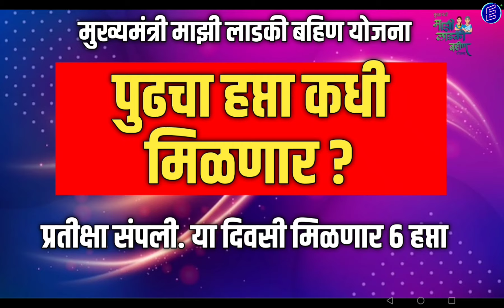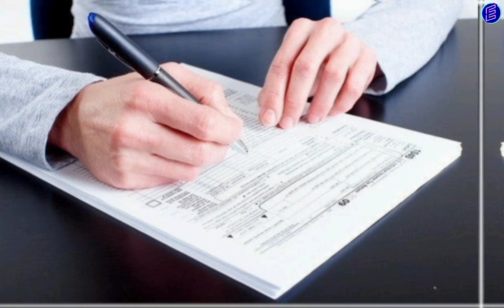Ladki Bahin Yojana। पुढील हप्ता मिळणार या दिवसी। बोनस सहित 6 वा हप्ता या दिवसी जमा होणार।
नमस्कार मित्रांनो Techno Atharwa या YouTube चॅनलवर आपले स्वागत. मित्रांनो आजच्या Video मध्ये आपण बघणार आहोत की, Ladki Bahin Yojana। पुढील हप्ता मिळणार या दिवसी। बोनस सहित 6 वा हप्ता या दिवसी जमा होणार। याची संपूर्ण माहिती या video मध्ये देण्यात आली आहे. धन्यवाद। # Ladki Bahin Yojana, पुढील हप्ता मिळणार या दिवसी, बोनस सहित 6 वा हप्ता या दिवसी जमा होणार, New Update, abp maza live, tv9 marathi live, tv9 marathi, saam tv, apb maza, divali bonus kadhi milnar, # divali bonus, paise jama zale nahi,
You can also follows us on:
2. D.Ed, B.Ed कंत्राटी शिक्षक व इतर भरती